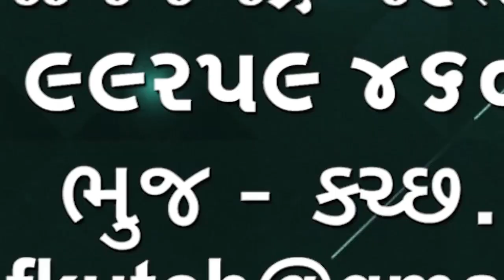માંડવીમાં હર્ષ ખંડોર ને પૂજ્ય ગચ્છાધિપતિએ દીક્ષા મુહૂર્ત પ્રદાન કર્યું🌹